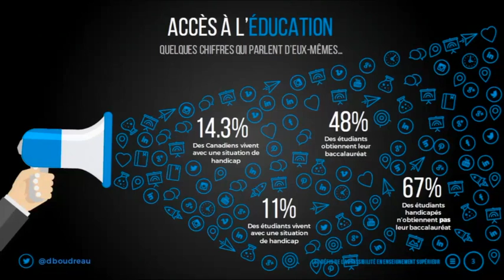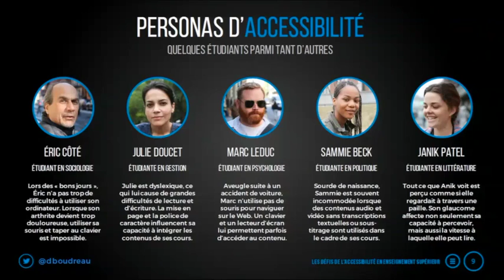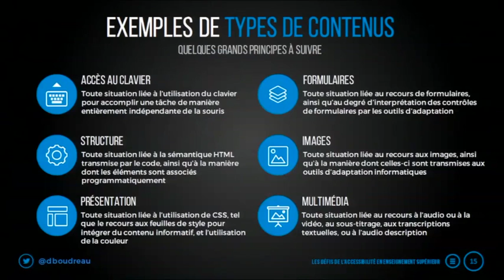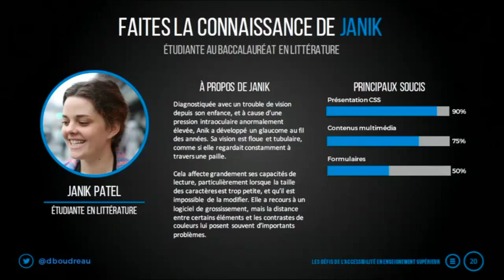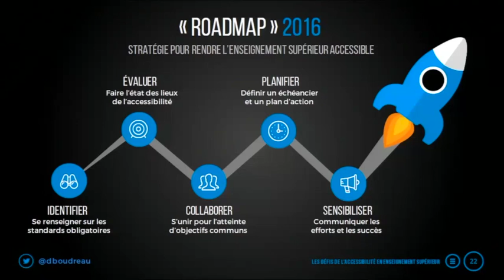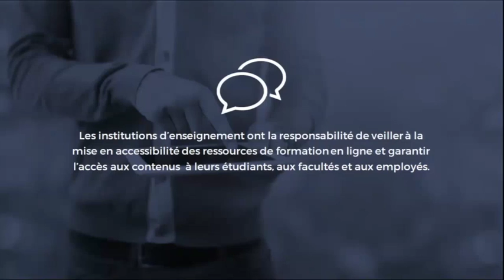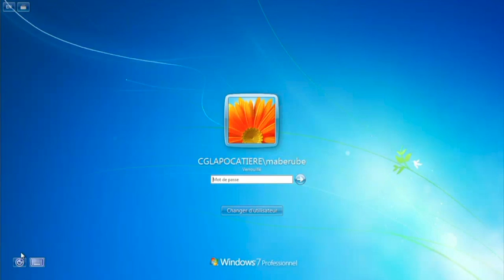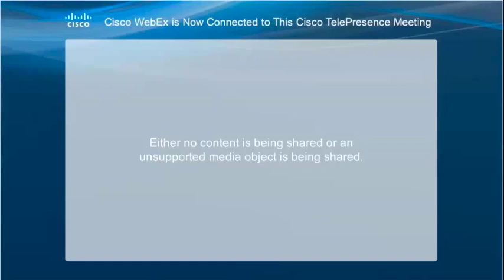L'accessibilité Web dans l’enseignement supérieur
L'accessibilité du Web est l'un des enjeux les plus critiques auquel fait face l'enseignement supérieur de nos jours. Bien que les nouvelles technologies aient assuré la consécration de la formation à distance et de l'enseignement en ligne, les étudiants et les employés handicapés se trouvent de plus en plus marginalisés. Comment les institutions peuvent-elles faire de l’accessibilité une priorité afin d’assurer un accès équitable à tous et toutes ? Qui devrait assumer les frais d’un tel virage ? Quelle est la meilleure approche pour assurer l'allocation des ressources et des responsabilités ? Cette session se penche sur ces questions et proposera une feuille de route (« Roadmap ») pour rendre les contenus en ligne accessibles au plus grand nombre.